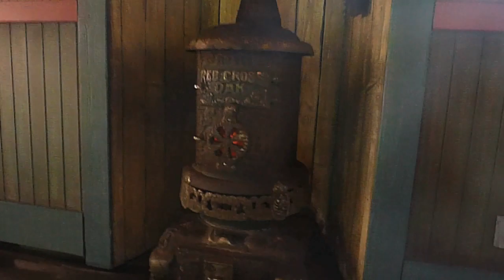Catch the Day Trains Through Magic Kingdom!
The conclusion to our epic autumn 2018 Disneyworld trip is near.  We concluded the entire trip with a second attempt at the Halloween Party, but before that, during the day, we took it fairly easy.  We rode the railroad all through the Magic Kingdom, ate the delicious Orange Bird beverage, and had lunch at Be Our Guest.  The final afternoon at Magic Kingdom was serene and enjoyable: everything that it should be.

Squeak Doo still takes amazing photos!  Follow her on Instagram @LunaDollFace27